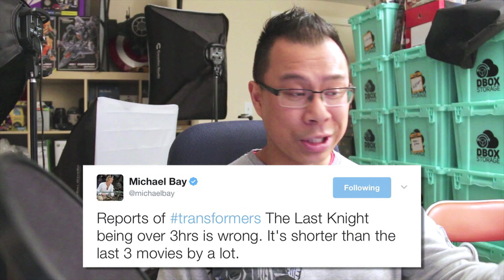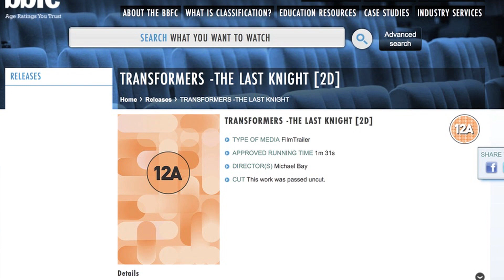Transformers The Last Knight is NOT 3 HOURS LONG!! - [THE ROAD TO TF5 #182]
I really don't mind that Transformers The Last Knight is going to be shorter

Gear I'm using:
Camera - Canon 70D
Microphone - Blue Yeti
Tripod - Velbon

Purchase a Ragin Nation Holiday Promo Package (links below):
North America purchase links.   International, follow payment instructions below:

Small, Medium and Large SOLD OUT!

Ragin Nation Promo Package Size XL (T-Shirt, VIP Badge, Bracelet)

Ragin Nation Promo Package Size XXL (T-Shirt, VIP Badge, Bracelet)

Ragin Nation Promo Package Women Size M (T-Shirt, VIP Badge, Bracelet)